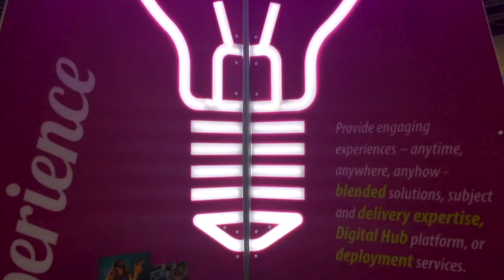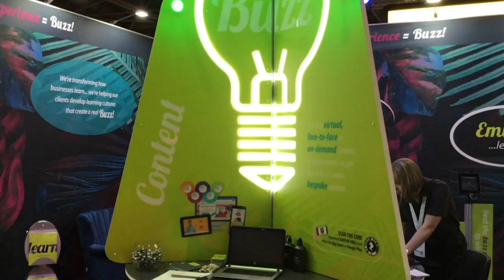Learning Technologies 2020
A round-up of the Learning Technologies 2020 exhibition at the London Excel centre.